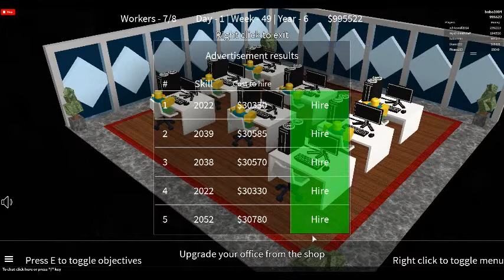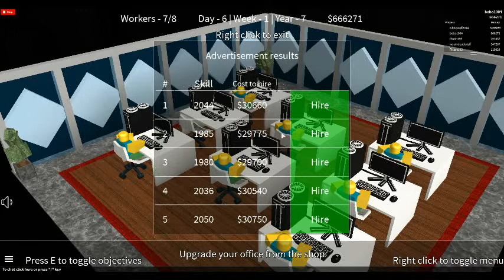Busniess Simulator-a little bit in-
sorry that i played this a bit before i  recorded
sub and like please